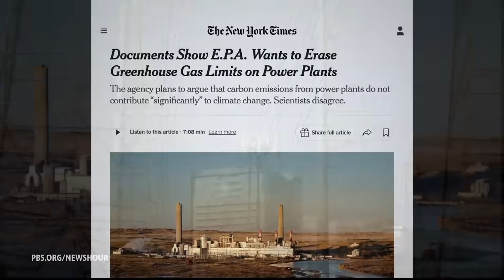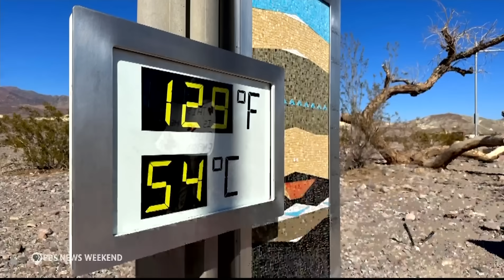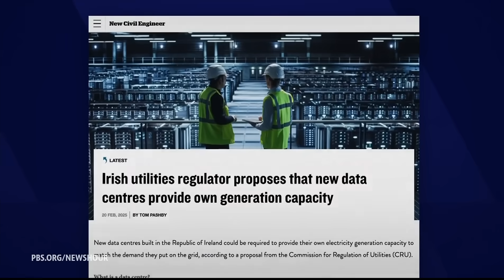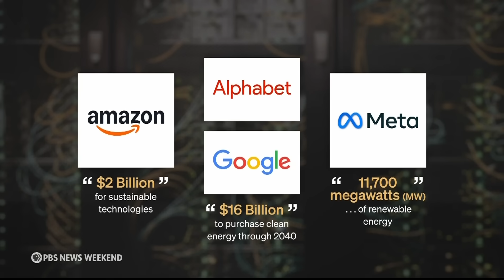The growing environmental impact of AI data centers’ energy demands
The EPA has reportedly drafted a plan to eliminate all limits on greenhouse gas emissions from power plants, according to documents obtained by The New York Times. Now, with the rise of artificial intelligence technology, demand on power plants is increasing, in large part due to AI’s reliance on data centers. Ali Rogin speaks with Kenza Bryan, climate reporter for The Financial Times, for more.